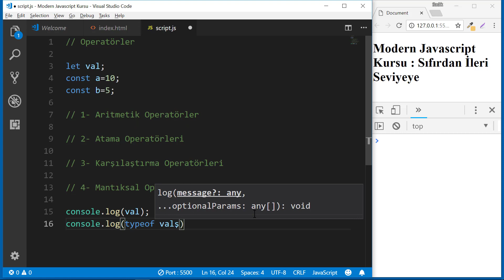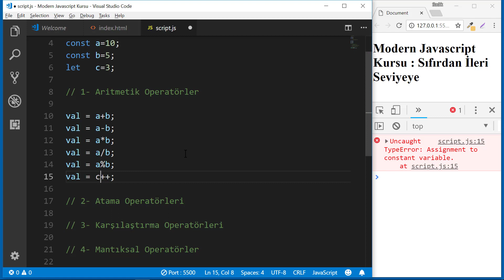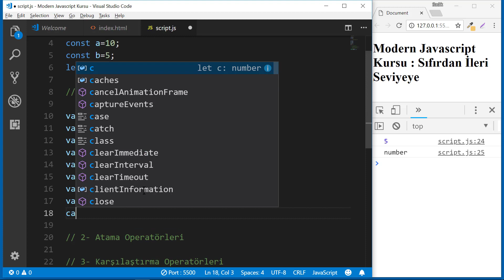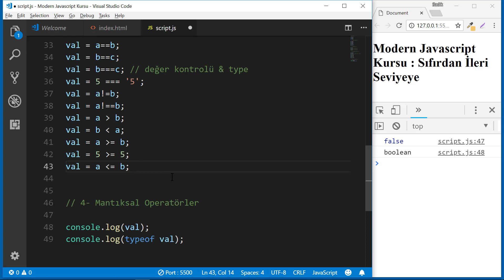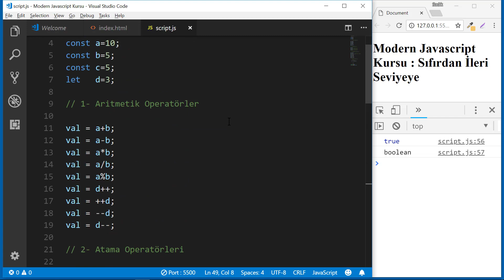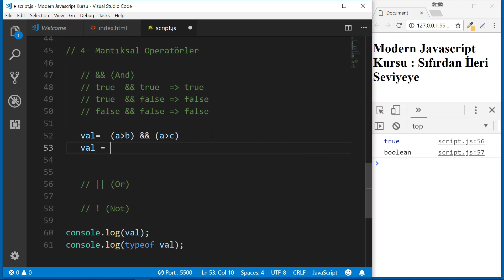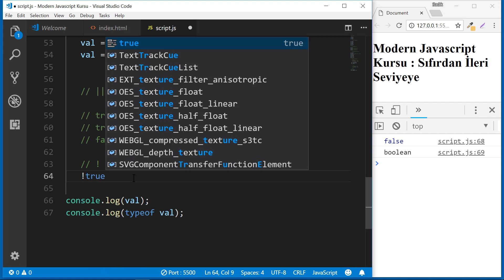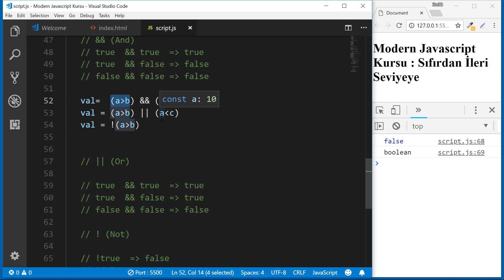8-Javascript Dersleri - Javascript Operatörler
Modern javascript dersleri serimizin bu bölümünde Javascript Operatör Kullanımını öğrenelim.

** Aritmetik Operatörler (javascript Arithmetic operators)
** Atama Operatörleri (javascipt assigment operators)
** Karşılaştırma Operatörleri (javascript compare operators)
** Mantıksal Operatörler (javascipt logical operators)

** Sıfırdan ileri seviye modern javascript kursum için aşağıdaki linke tıklayınız.

** Proje dosyaları için aşağıdaki linke tıklayınız.